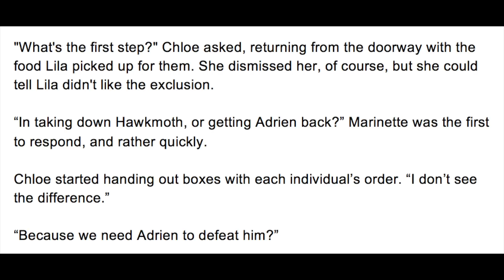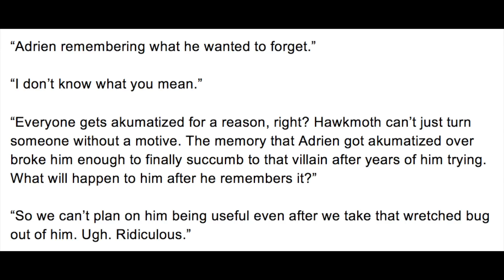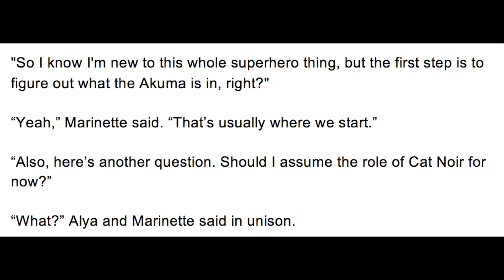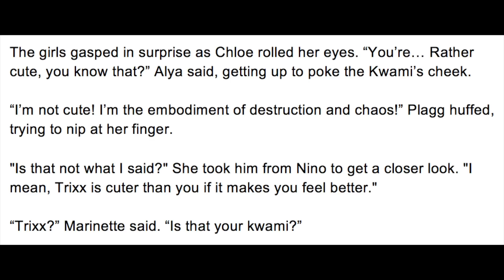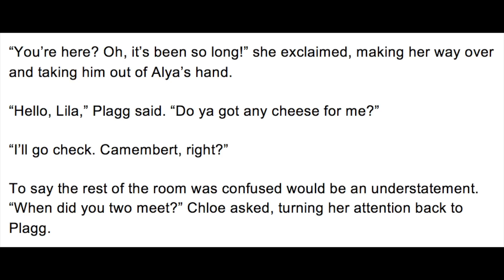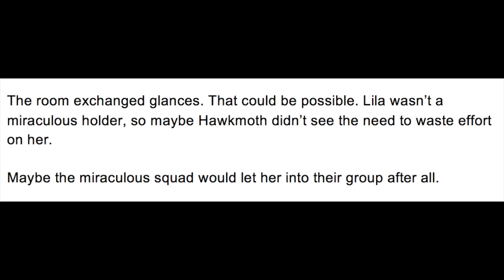What a Catch! - Part 88 (A Miraculous Ladybug Fanfiction)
Questions, and possible solutions, are discussed in New York - A Miraculous Ladybug Fanfiction read aloud.

***This channel is PG and as such, any comments with strong language will be deleted. Thank you for your respect.

Part 88 - You are here!